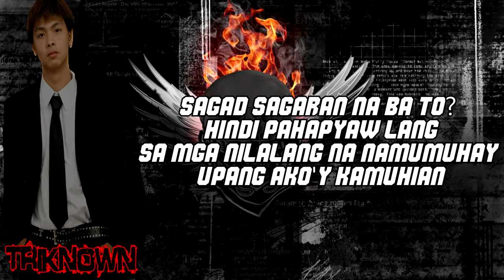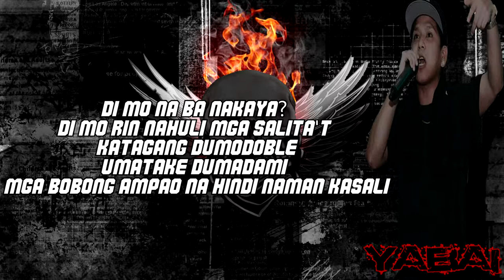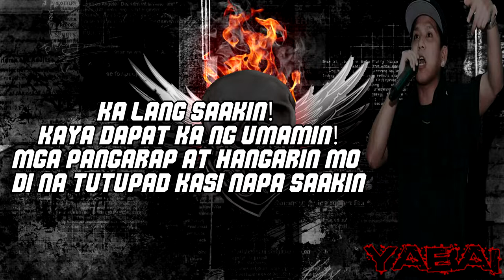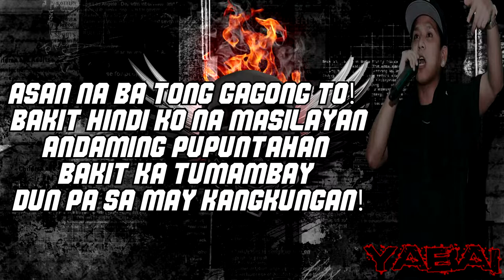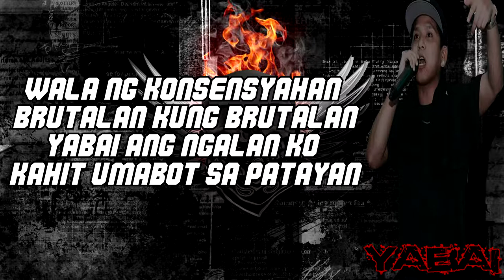Inggit By Triknown x Yabai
1st  Verse : Triknown Of Alibata Rhymes Production
2nd Verse : Yabai
3rd  Verse : Triknown Of Alibata Rhymes Production
4th  Verse : Yabai
Chorus By : Triknown Of Alibata Rhymes Production

●Beat By : Sinima Beats Production
●Arrange : Triknown
●Mix & Mastered By: Triknown
●Alibata Rhymes Production
●ArP Muzik

One of my Re-Upload Song!
2013 pa tong song na to! dahil nawala ang YT ko eto isa sa narecover kong song kaya reupload ko lang! sana magustuhan nyo ulet!